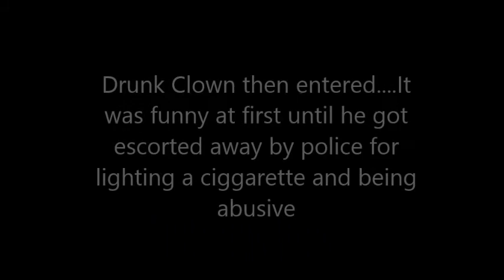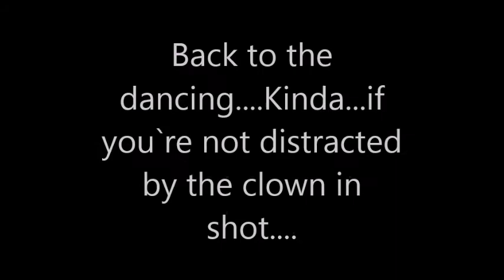CAUGHT IN AN AIR RAID!